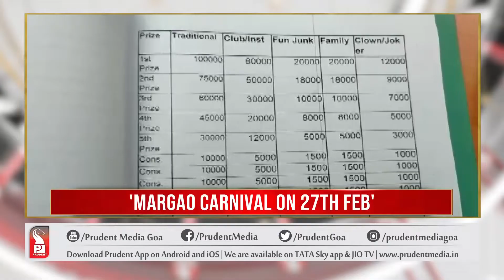MARGAO CARNIVAL TO PROMOTE GOAN TRADITION